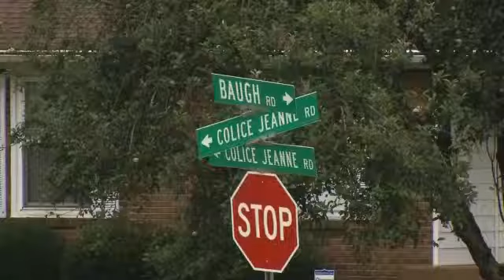Fundraiser Meeting for Bellevue Library - Erika Kurre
A meeting of the minds today to raise extra money for the Bellevue library.    A new building will finally break ground this fall after years of crushed hopes and renewed excitement.A busy Saturday -- this 5,000 square foot library is packed.    Many here have been hoping for a bigger space-- and will have one five times the size in just more than a year.    Metro councilwoman Sheri Weiner knows how important this project is in a community she calls home, that's centered around family, energy and investment in youth.Weiner says, Bellevue has long been an advocate for reading, for anything that can do with improving education for the kids.The construction of the library will take place on this four-acre plot land on the corner of Baugh and Colice Jeanne roads next to Bellevue Middle School and will be paid for by the city.But additional funds being raised are discussed in this Saturday morning meeting to provide for additional programs and community outreach. Those at the library on this Saturday know this project will be supported.After 2010 flooding and with an empty mall so many here feel their community needs this boost.Bellevue Resident Dick Clark says, I really feel like we're kind of forgotten.  I really do.  With everything else that's gone on in Nashville, I think they kind of forgot about Bellevue.    Clark is among those hoping this will put it back on the map.I think a library is a real asset to a community.A large fundraiser called A Taste of Bellevue is in the beginning planning stages.    It's set for October 26th in the mall parking lot, starting at 4pm.